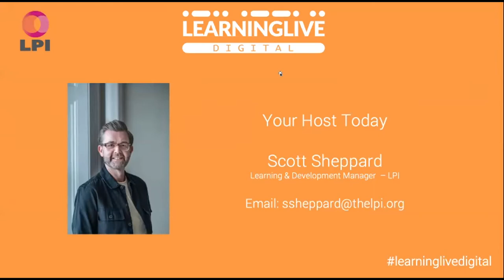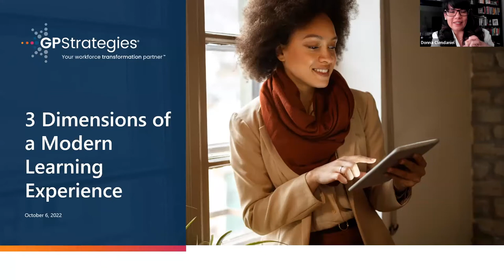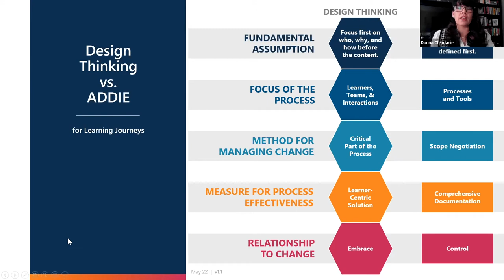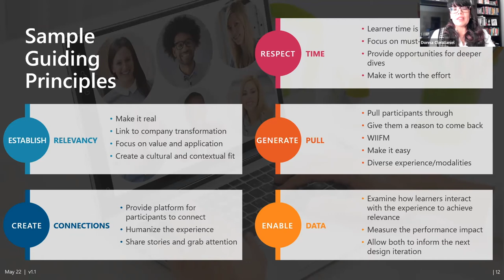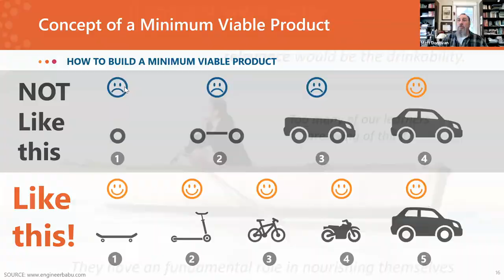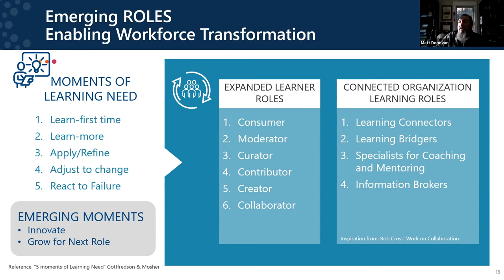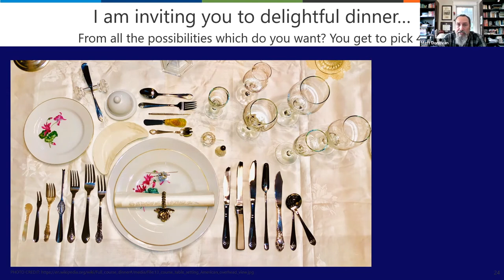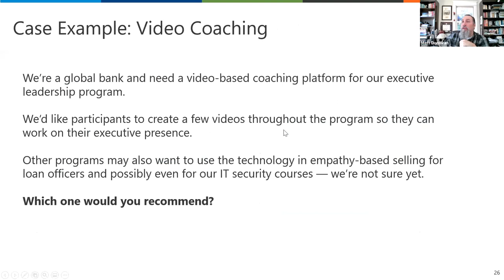Webinar | 3 Dimensions of a Modern Learning Experience